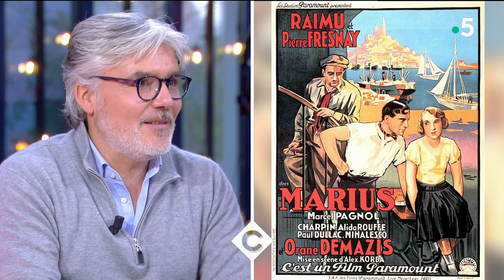Marcel Pagnol, plus belle la vie - C a vous - 18/03/2022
Au programme de C à vous la suite :
Invités : Mélanie Doutey, Guillaume De Tonquédec, Léo Campion, Nicolas Pagnol, Anne Charrier, François-Xavier Demaison
• La gloire de Pagnol !
• « Le temps des secrets » : les grandes vacances de Marcel Pagnol
• « Le temps des secrets » : la nouvelle adaptation de M. Pagnol Pagnol, avé l’accent !
• Pagnol, peuchère !
• Éternel Pagnol
• Marius, Fanny, César : les films cultes de Pagnol
• Marcel Pagnol, plus belle la vie